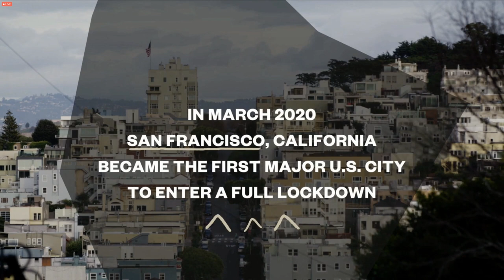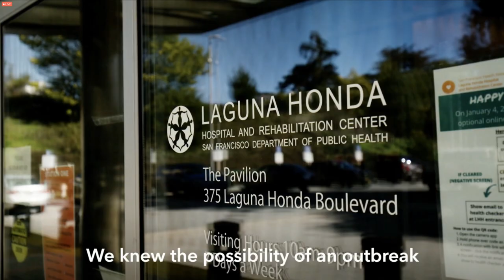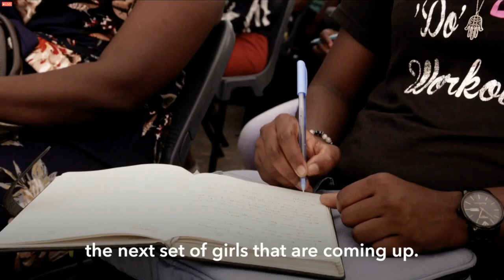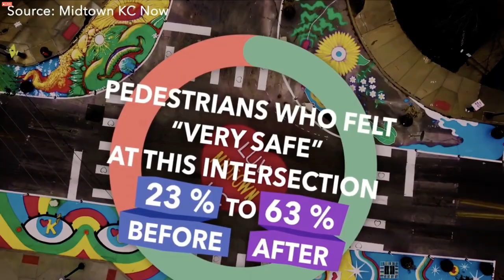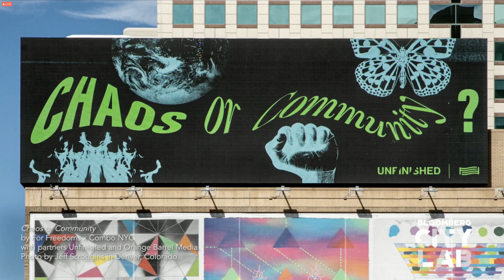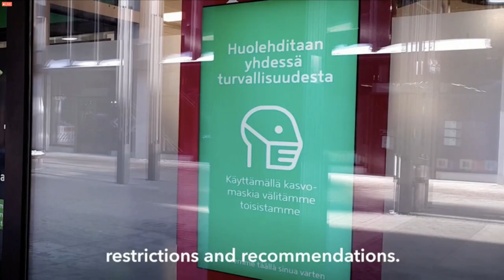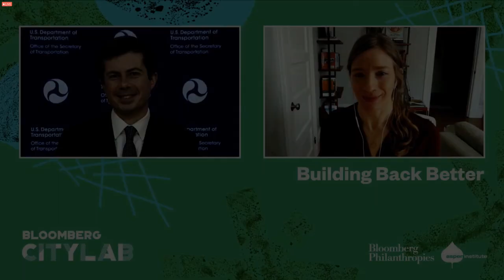CityLab2021 Day 2 Plenary Session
CityLab is dedicated to exploring the most urgent issues faced by cities around the world and bringing together mayors, local leaders, and world-renowned experts to share innovative and scalable solutions to move communities forward. This year’s summit includes a series of critical conversations about how cities have been transformed by the global pandemic and calls for social justice, and the most promising trends and new solutions to emerge during the past year.

Day 2 of the plenary featured welcome remarks from Aspen Institute President Dan Porterfield, a discussion on trust & resilience in the age of COVID-19 with Dr. Al Sommer, Dean Emeritus & Professor, Johns Hopkins Bloomberg School of Public Health, Newark, NJ Mayor Ras Baraka, Dr. Kelly Henning, Public Health Program Lead, Bloomberg Philanthropies, and
Dr. Vivek Murthy, Nominee to be the 21st Surgeon General of the United States, the case for the 51st state with DC Mayor Muriel Bowser and Former Philadelphia Mayor Michael Nutter, a special announcement from Mike Bloomberg on education, a conversation with Sec. of Transportation Pete Buttigieg, and more.